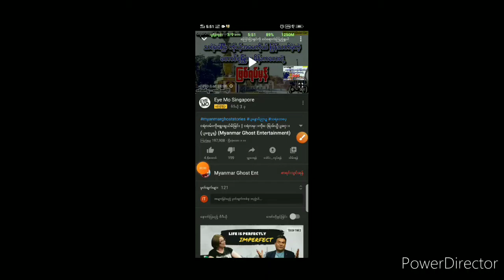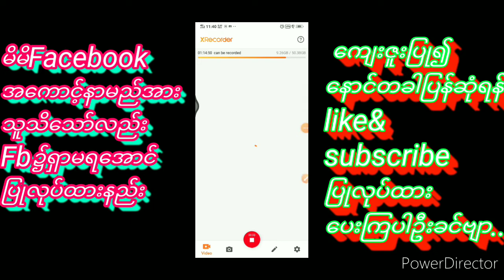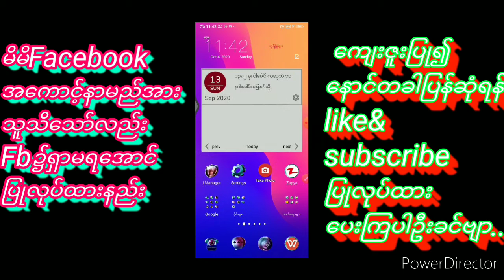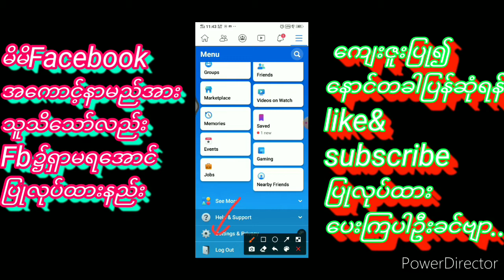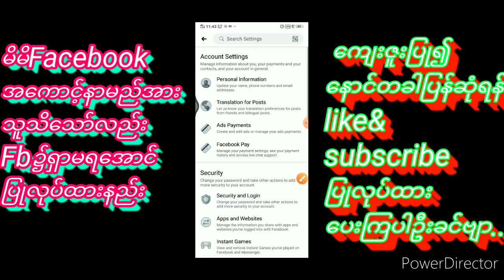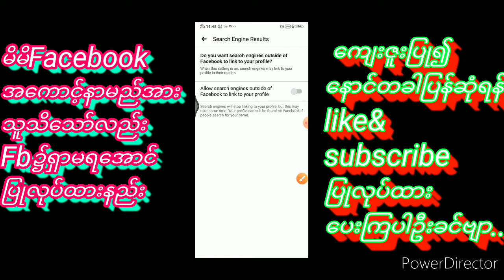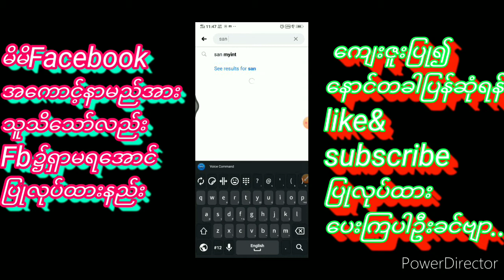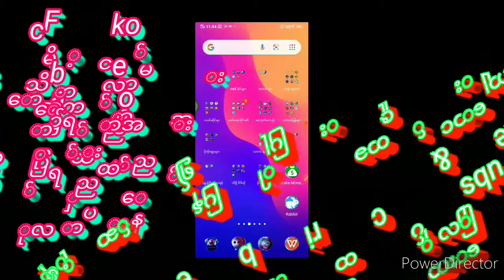မိမိ၏အေကာင့္အားအမည္သိေသာ္လဲfb၌ရွာမရေအာင္ျပဳလုပ္နည္း မိမိ၏အကောင့်အားfb၌ရှာမရအောင်ပြုလုပ်ထားနည်း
က်ေနာ့ ဟတ္ပီးခ်န္နယ္အား ေမႊႏွောက္ၾကည့္ရႈရန္လင့္..

ကျနော့ ဟတ်ပီးချန်နယ်အား မွှေနှောက်ကြည့်ရှုရန်လင့်..